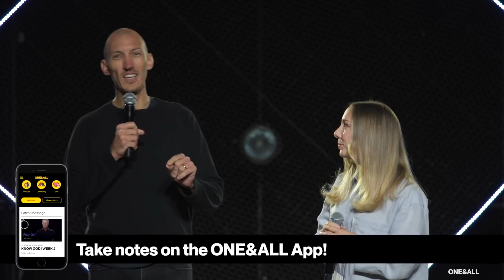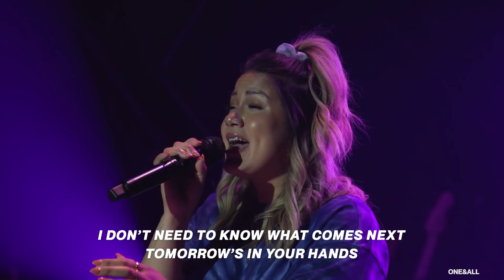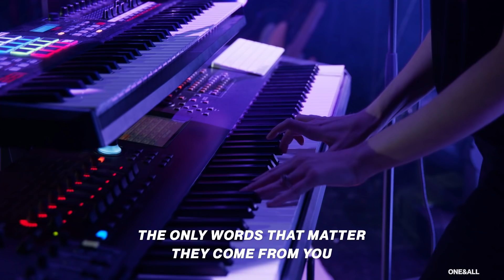Grow Together | Jeff Vines | Pursuing Jesus (Week 3)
In order to fully pursue Jesus we must grow together as the united body of Christ! In week 3 of our sermon series Pursuing Jesus, Pastor Jeff Vines shows us 4 ways that the early church demonstrated their unity and fellowship with other believers.

Stay up to date with all the latest from ONE&ALL Online via Telegram

Video Sections:
0:00 - Pre-service: The Latest at ONE&ALL
0:52 - Host Moment
3:09 - Pastor Jeff Vines Brings the Message
45:17 - Let's Worship!
48:58 - Pastor Rory Let's Get Into Community!
50:32 - Closing Host Moment